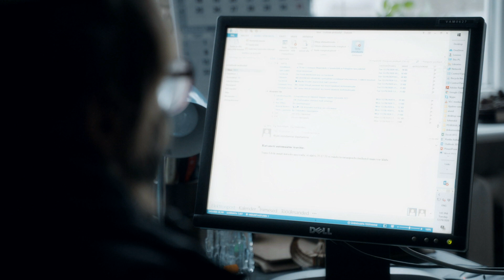SIRJE ARGUS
Film Sirje Argusest.